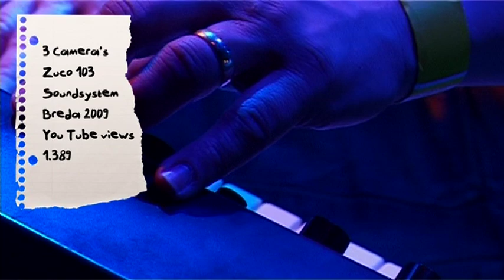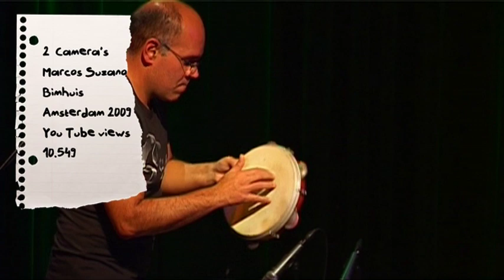SHOWREEL Concert Registraties , BlueWine Producties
Wij zorgen voor betaalbare concertregistraties. 1 tm 5 HD camera's , montage en geluid mix achteraf, dus de best shots en geluid! Veel ervaring.